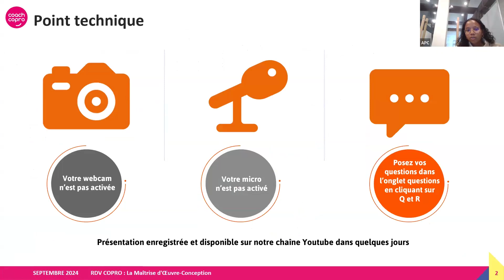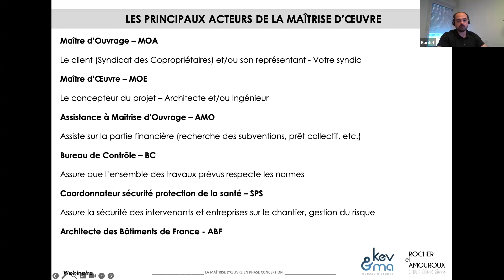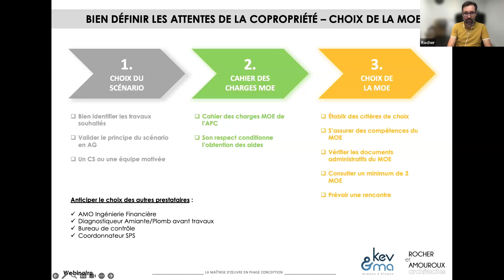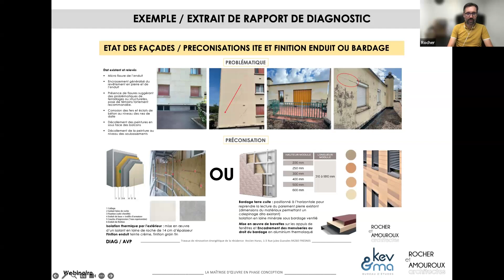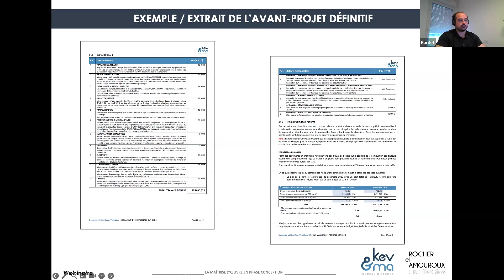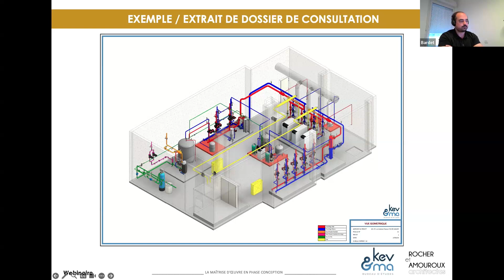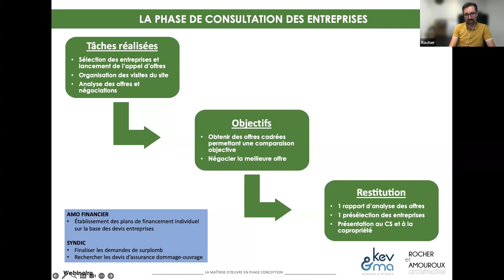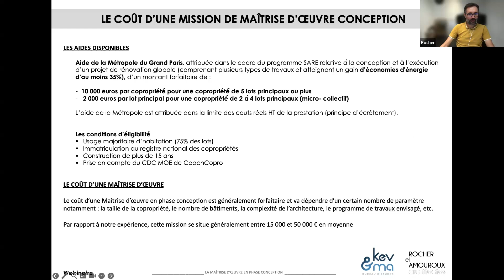Rendez-vous Copro | La phase de maîtrise d'œuvre conception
Votre copropriété a réalisé un diagnostic et souhaite maintenant mettre en œuvre un projet de rénovation ? Vous avez déjà une idée précise des travaux à réaliser et souhaitez avancer vite dans votre projet ? Ce webinaire vous présente la phase de maîtrise d'œuvre conception qui permet d'apporter une réponse architecturale, technique et économique à votre projet.

Webinaire du 25 septembre 2024.